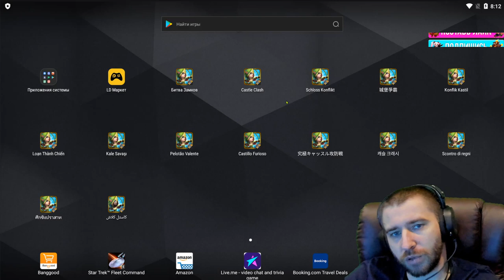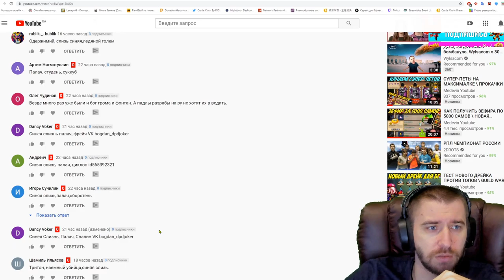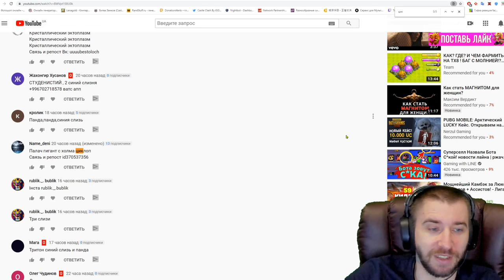НОВАЯ ВОЗВРАТКА \ НAБОР ЗА 1 САМ \ СУБОТНИК ДЕНЬ ДОНА \ У#19 \ БИТВА ЗАМКОВ \ CASTLE CLASH